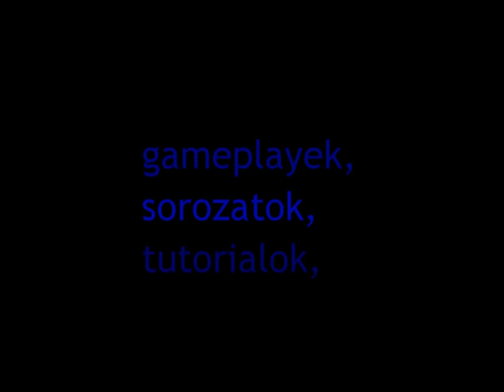Counter-Strike trükkök, érdekességek 1.rész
Nos, itt az első counter strike-os videóm.